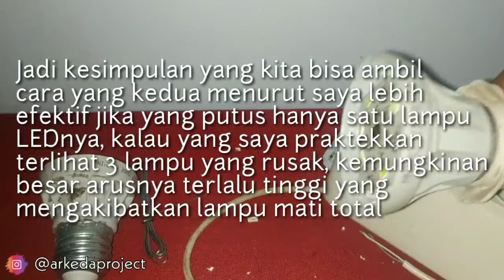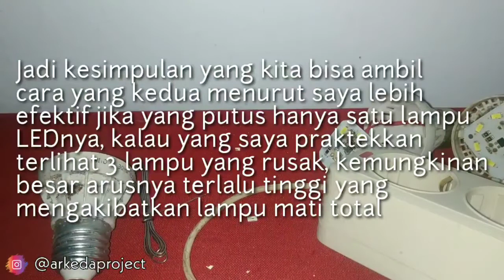Cara Memperbaiki Lampu LED Tanpa Harus Membeli Yang Baru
berikut adalah percobaan saya memperbaiki lampu LED yang sudah rusak.
Bahan yg dibutuhkan 2 lampu LED yang sudah rusak.
Alat yg dibutuhkan alat cek kondisi lampu (buat sendiri), korek, penjepit dan solder.

Bagi kalian yg ingin mencoba mempraktekkan dirumah simak videonya sampai selesai yaa UNTUK YANG MASIH TAKUT BISA DIDAMPINGI ORANG TUA.
Mohoon maaf jika ada kekurangan dalam video atau video kurang mudah dipahami.
Tulis kritik dan saran kalian di kolom komentar.

Ok terimakasih sampai ketemu di next video.